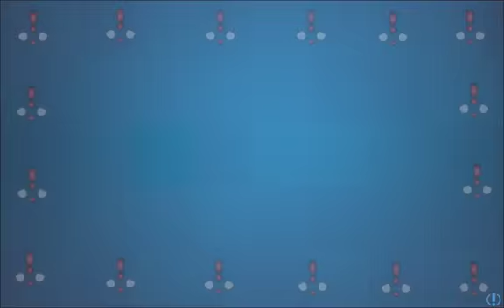Heroes Rush: Tactics - Gameplay Trailer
Heroes Rush Tactics is a turn-based strategy game which focus on environment interactions and puzzle-solving!